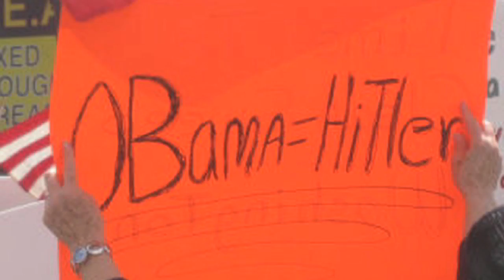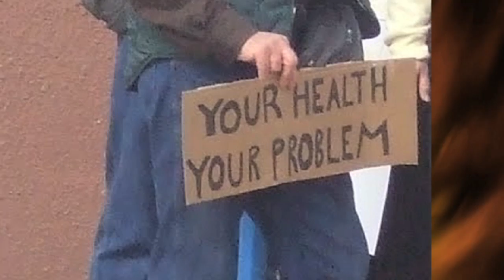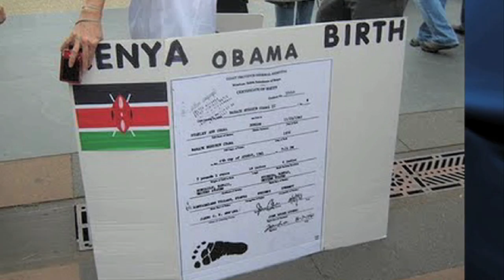Occupy Activist Music Video: Teabags and Koolaid by Op-Critical and Justice Through Music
- Justice Through Music Project and activist band Op-Critical take a road down the hell that is known as Teabaggery. The signs, the insanity, the racism, is all mocked and scorned in this political satire.